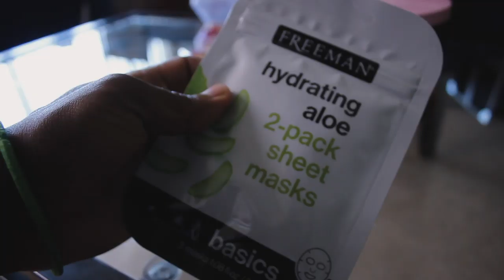Customizing My Dreadlocks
🔴This is the second time I put that much jewelry in my hair but im lowkey liking it